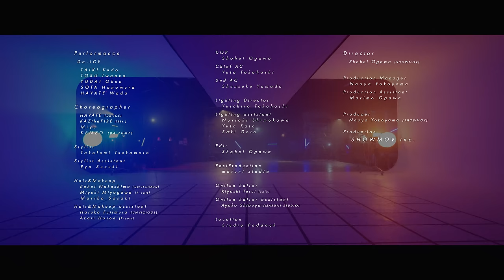Da-iCE / 「ナイモノネダリ」Performance Video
「ナイモノネダリ」
テレビ東京ドラマ8「ハイエナ」主題歌に決定！
ボーカル花村想太が作詞曲を担当し、ドラマの世界観に合わせて書き下ろした楽曲。
また本作はパフォーマー和田颯とコレオグラファーとの共作振付。
コレオグラファーに、KAZtheFIRE(Rht.)、Miyu、KENZO(DA PUMP)の世界で活躍するダンサー3名を迎え、様々なダンスジャンル要素を取り入れた意欲的なダンスナンバーとなった。

ナイナイナイナ 無いものばかり
数えてみても キリがないさ

嗚呼 やたらと青い 隣の芝生
(Don’t wanna 甘い罠 Why? Why? 今)
他愛のない話 嫌いじゃない暮らし
(I wanna 怠惰な ワイワイ騒ぎ)

伸ばした手には 届かぬ Candy
あの子が好きそうな Flavor
口に出したら 溶けてしまうのさ
心の内
「ナイモノネダリ」

数えてみても キリがないから
愛 愛 愛は 金で買えない
安い台詞じゃ 眠れやしない

何かが足りない
答えが知りたい
白黒つかない
カプチーノみたい
泡立つ問題
まだまだ解けない
貴方が足りない
「ナイモノネダリ」

あれもしたい これもしたい
おねだり上手な貴方
(Let's go to the hell)
積もる期待 僕ら次第？
華麗なジョーク 苦笑い
(誤魔化せない)
I know ニヒルな表情
You like an angel？
小悪魔の教場
感度C だけど 八方美人
キレイに隠す牙に Give up

あぁ 他愛もない言動が
息づく 色づく 魔法のよう
恋に堕ちたら 引けやしないのさ
Last Scene(けつまつ)まで

贅沢しても 埋まらないから
愛 愛 愛で 燻(くすぶ)ってたい
肌に残った 熱を抱いて

夢が醒めたとして
終わるはずなんてない Nightmare
首元這い 絡みついた Snake
「ナイモノネダリ」

何かが足りない
答えが知りたい
白黒つかない
泡立つ問題
貴方が足りない
「ナイモノ...」

「ナイモノネダリ」

ーーーーー